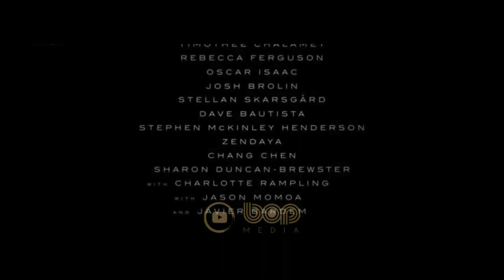فیلم سینمایی اکشن حماسی هیجان انگیز تل ماسه دوبله فارسی ۲۰۲۱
فیلم سینمایی تلماسه دوبله فارسی

درآینده‌ای دور و در سیاره‌ای به نام آراکیس رخ می‌دهد . زمانیکه زندگی در کهکشان های مختلف عادی شده است و عصر پادشاهان دوباره برگشته است و نژاد های مهم و خاصی بر دنیاها حکومت می کنند. آراکیس که به خاطر طبیعت بیابانی خود به تل‌ماسه مشهور شده‌، تنها منبع ماده‌ای ارزشمند است که آوردگاهی برای نزاع چندین گروه مختلف می‌شود.

dune 2021

Feature adaptation of Frank Herbert's science fiction novel, about the son of a noble family entrusted with the protection of the most valuable asset and most vital element in the galaxy.

فیلم تل ماسه دوبله فارسی